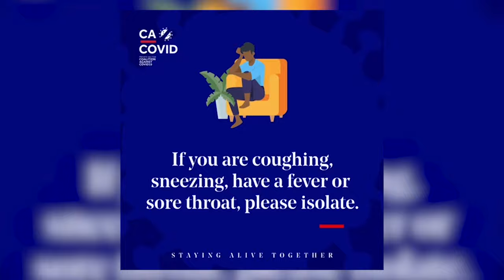CACOVID - How We Can All Stay Alive And Beat The COVID-19 Pandemic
We’re facing an unprecedented crisis in COVID-19 but preventive measures like washing your hands regularly and maintaining your distance, go a long way in ensuring your safety and the ones you love.